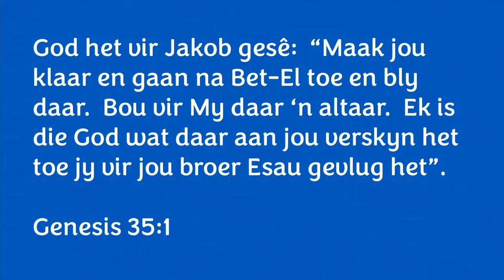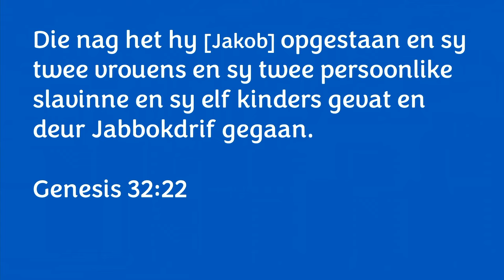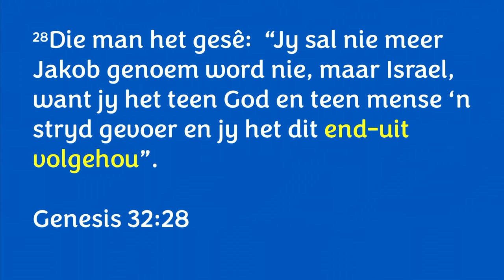God berei JOU voor vir Sy plan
Hierdie is 'n uitknipsel van die preek: Iewers sê iemand: “Ek sal jou beskerm” - JAKOB [Gewone mense - Deel 3]